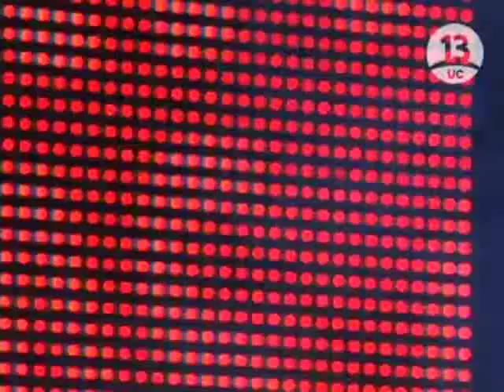Javiera Mena en TV - Hasta la verdad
Javiera haciendo playback por norma del programa de television.